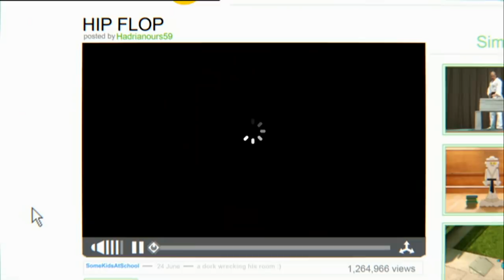Sır | Gumball Türkçe | Çizgi film | Cartoon Network Türkiye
Gumball Darwin'in sırrını tahmin etmeye çalışırken neredeyse aklını kaybeder.